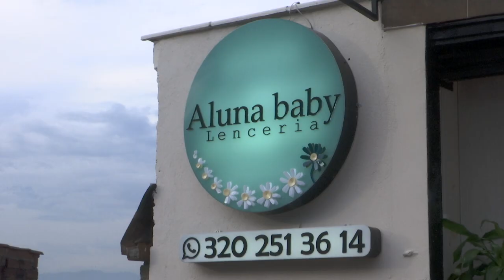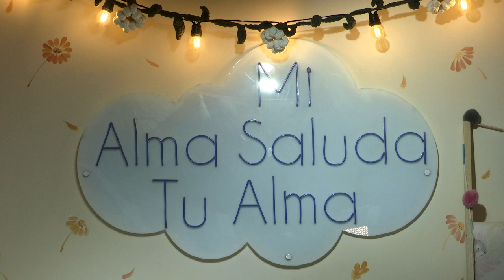Aluna [Loliando - Hecho en Medellín] Telemedellín